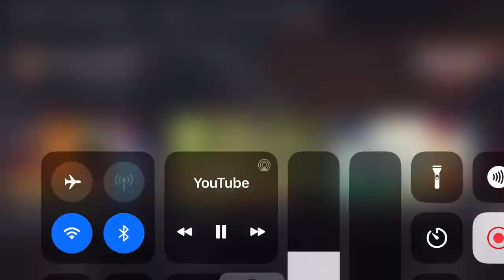Arty alligator edit